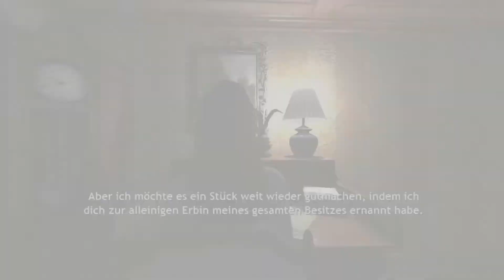Obscuritas #03 | Gameplay Deutsch German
Wir spielen in dieser Folge Obscuritas - Kapitel 1 - Salon.

Als Sarah das alte Landhaus ihres Großonkels erbt, ahnt sie nicht welch einem düsteren Geheimnis sie auf der Spur ist, und in welch obskure Welt es sie führen wird.

In dieser Folge fährt Sarah mit dem Zug ins Landhaus und schaut sich schon mal ein wenig um!
Mein PC:
► Mein Monitor
► Meine Soundkarte
► Meine Grafikkarte

WOMIT ICH GAMEPLAY AUFNEHME UND BEARBEITE:
► Tonbearbeitung: Audiacity

Gameplay von Top Spielen:
Skyrim, Witcher 3, Just Cause 3, Fallout 4, Dirt Rally, VRC Pro, Sébastien Loeb Rally Evo, Rise of the Tomb Raider, The Town of Light, Obscuritas